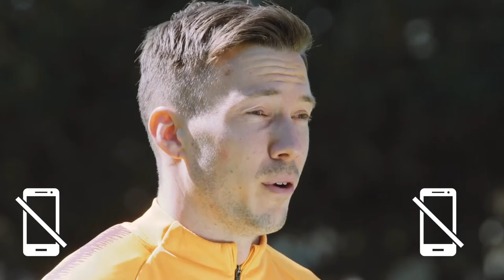MOOV by Garenta l MaçModu (Linnes)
Galatasaray’ın şampiyonluk yürüyüşüne Moov by Garenta ile beraber MaçModu kampanyamızla destek olduk. Maçlardan hemen önce telefonları kapatarak Ryan Donk, Martin Linnes ve Semih Kaya ile maç moduna girdik!

Linnes ise “Ben sahada, sen telefonda, problem” diyerek MaçModu hareketine destek oldu.